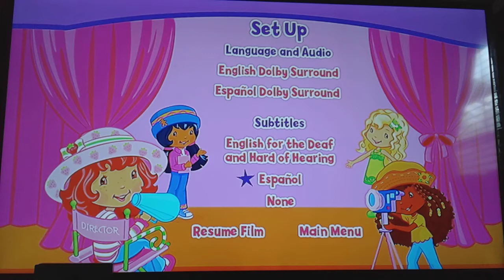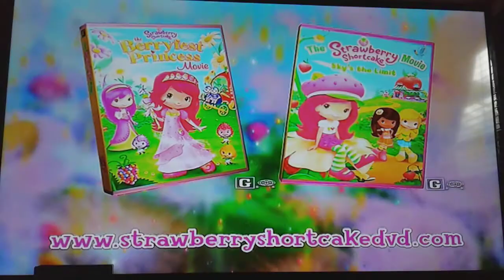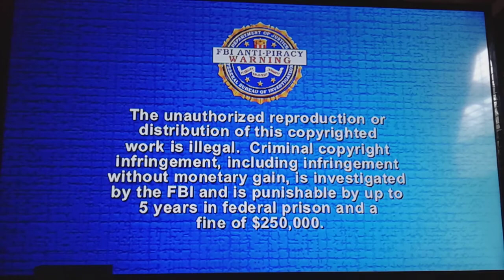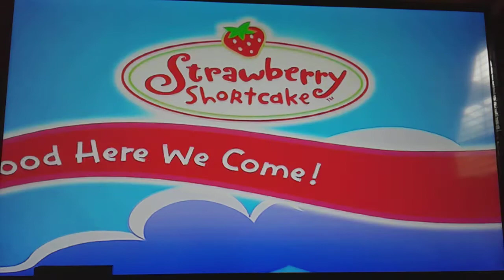Strawberry shortcake Berrywood here we come